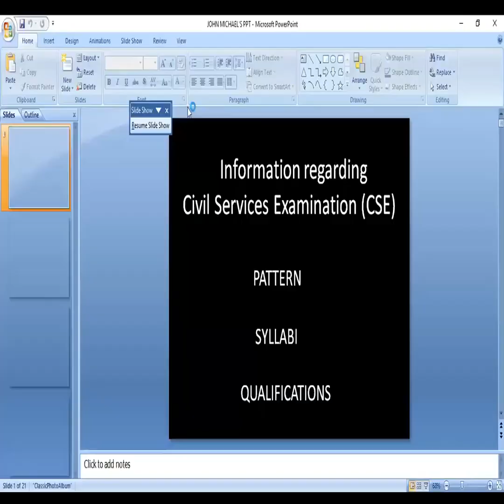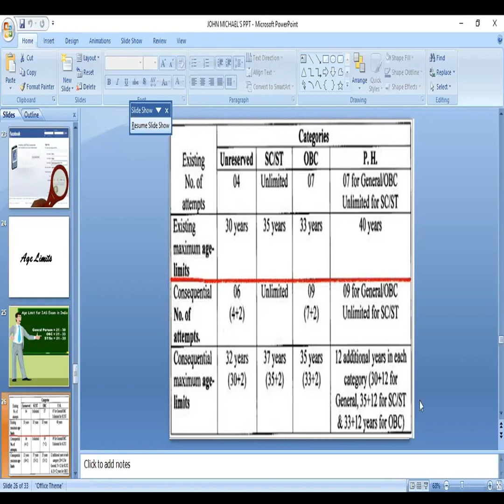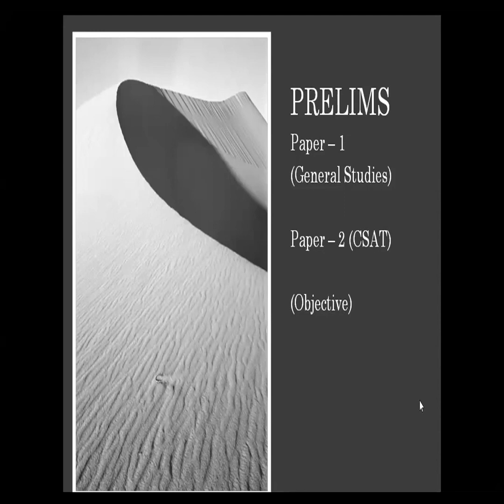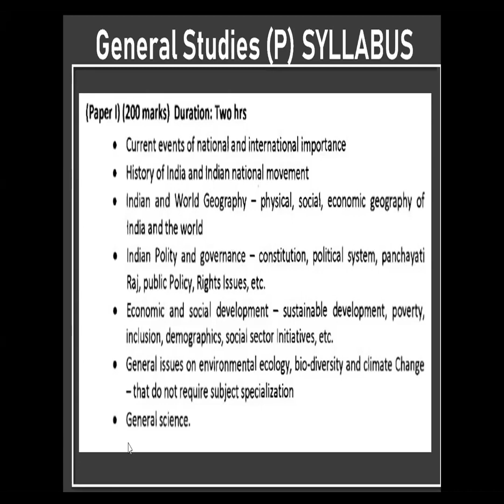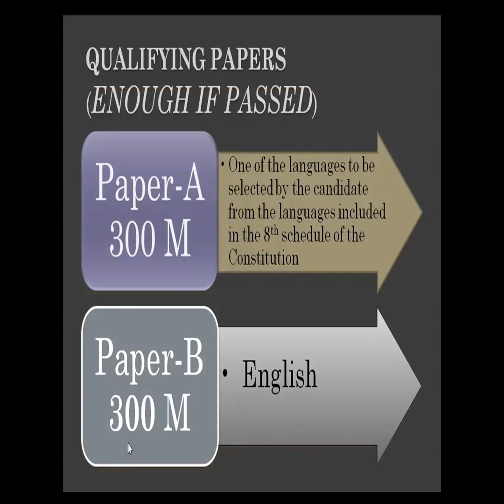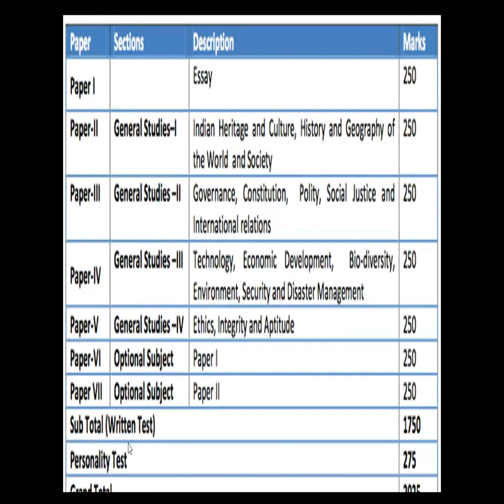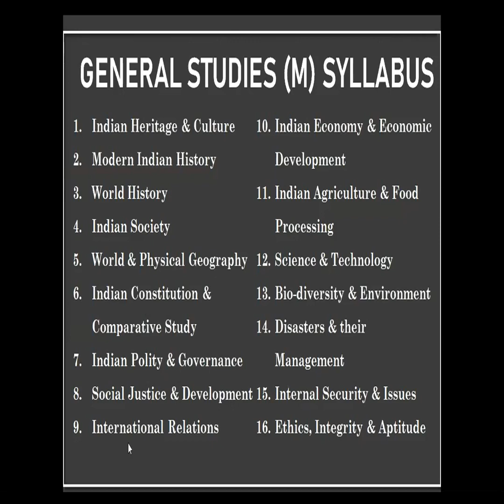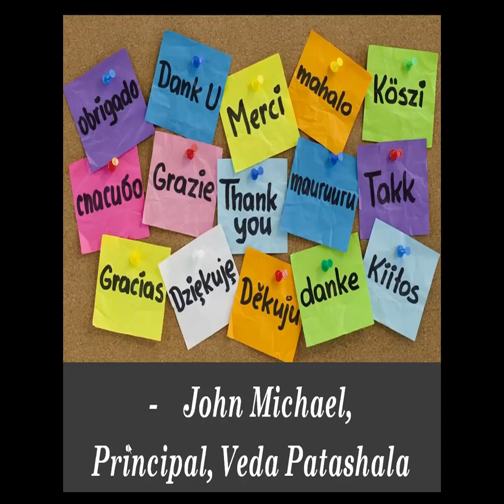Seminar 1 on Civil Services (part-2) | Jhon michal | VedaPatashala Sanju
To learn Civil Services or IAS

Whatsapp is available
Courses and demos offered;
1. Vedic Maths(Fast Maths)

2. Aptitude

3. Telugu

4. MS Office

5. HTML

6. C language

7. C++

8. Advance Data Structure

9. Python

10. JAVA

11. Web Design

12. Internet of Things(IOT)

13. Human values Ethics

14. Sloka & Veda

15. Machine Learning

16. Artificial Intelligence

17. Deep leaning

18. Yoga & Meditation

19. Maths

20. Reasoning

21. Computer Basics

22. Classical Music

23. Any Computer Tool

24. Special Education (teach to Special disabilities children)

25. S/W & H/W trouble shooting

26. Networking

27. System Admin

28. Hindi

29. Spoken English

30. Abacus

31. Botany

32. Zoology

33.Hypertext Processor(PHP)
34. Data Mining

35. DBMS

 36. Soft Skills

37. EAMCET